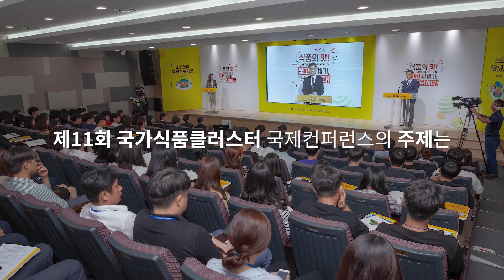제11회 국가식품클러스터 국제컨퍼런스 홍보영상_연사소개